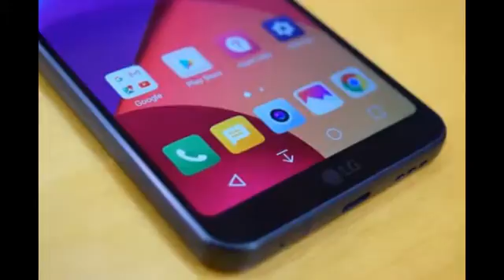LG G7 Might Come Earlier Than Expected With A Qualcomm Snapdragon 845 Inside